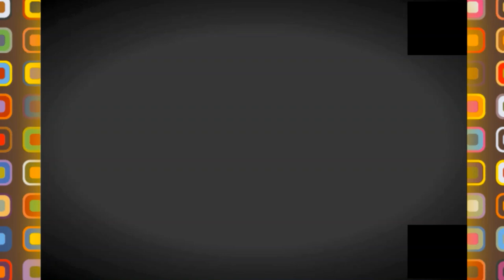💪😍مشاريع القارة الجزائرية 👍😍المستشفيات الجديدة في كل مكان💪😍 AIN MERANE HOSPITAL IN CHLEF💪😍